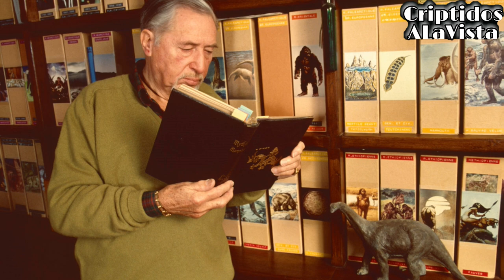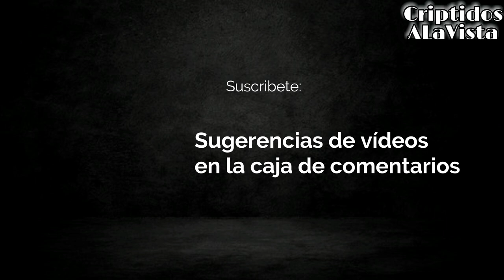Marozi | LEÓN MOTEADO DE KENIA | Bestiario Vol.61 | CRIPTOZOOLOGÍA | Criptidos A La Vista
En esta ocasión les presento un criptido qué paso de ser un animal legendario, a volverse un animal clasificado
Saludos

Sugerencias de vídeos en la caja de comentarios

Título: Lurking | DARK AMBIENT HORROR SOUNDSCAPE
Artista: MONST3R MUSIC